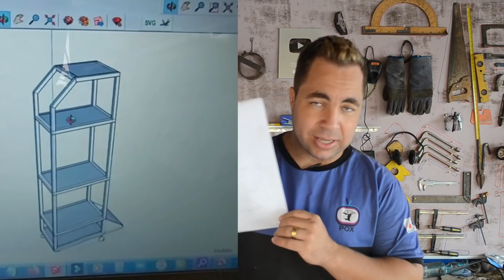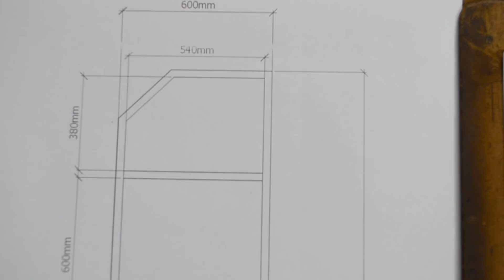Como Fazer Carrinho para Máquinas de Solda.